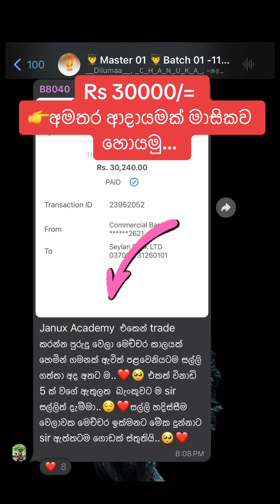රැ 30000ක් | E money Sinhala 2024 New | Online Jobs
🤔ඉතින් මේ පාඨමාලාව කරපු සිසුන් 80% ක් වත් දැන් සාර්ථකව මාසිකව අමතර ආදායමක් හොයනවද ? (මේකනම් අනිවා හොයන්න… අපි ගාවට එන්න කලින්)